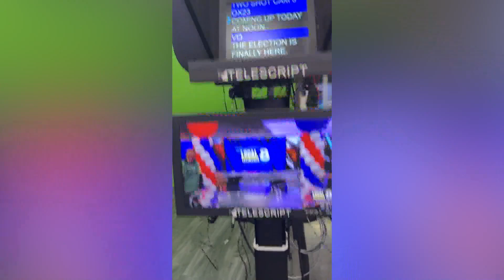Show after the Show – Nov. 8, 2024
- Kailey can't wait until Christmas and neither can the stores.
- Women naming their children after their best friend's fathers.
- Red hair remedy: Ever heard of using mayonnaise?